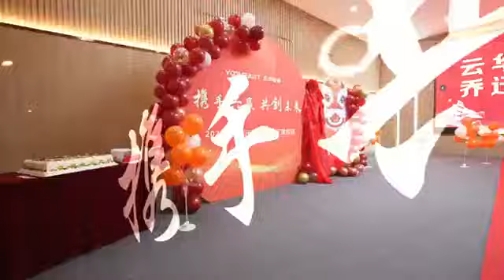Yunhua，Fight!!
Yunhua intelligent robot will enter a new journey